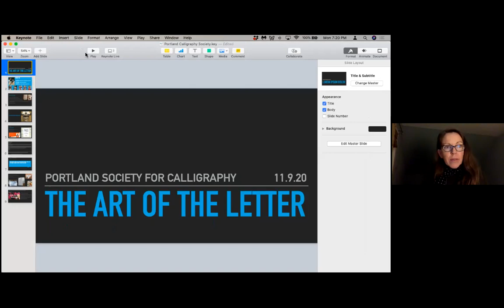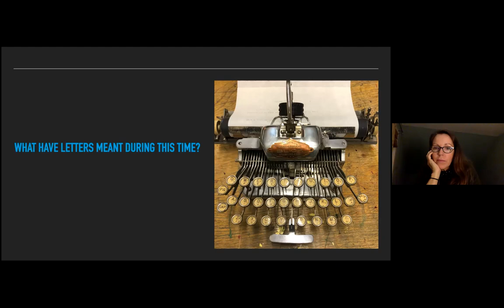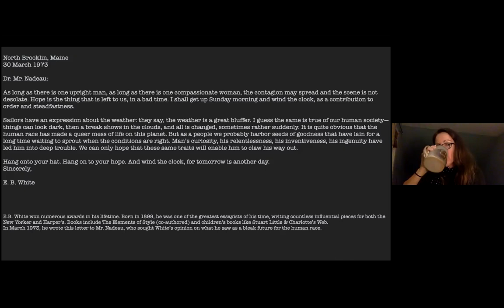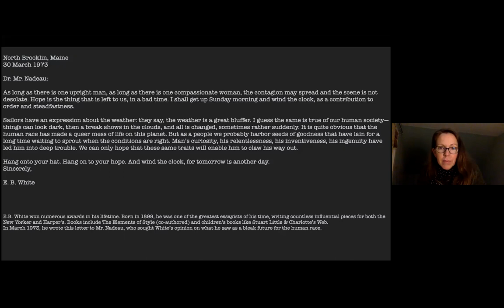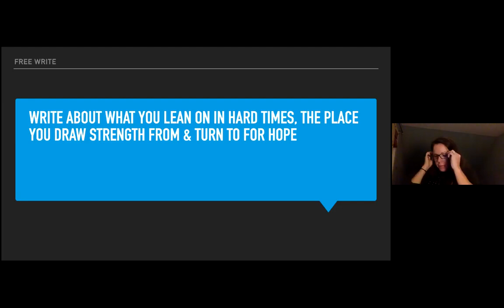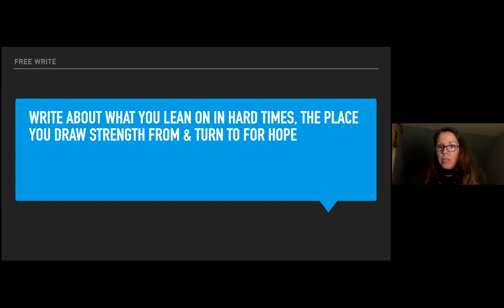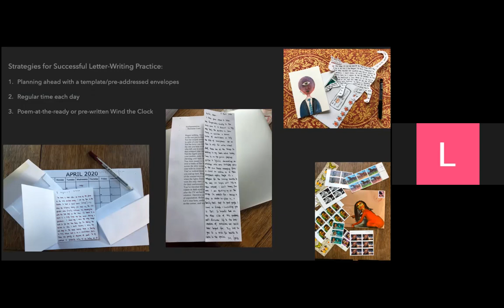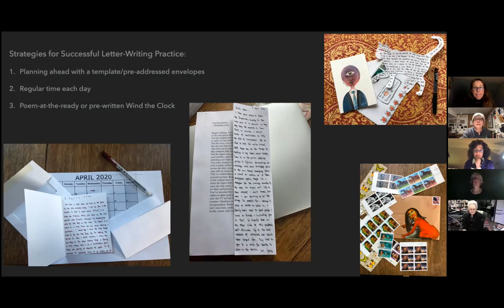Laura Moulton - Letter Writing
Laura’s presentation will include an introduction with slides about her work and projects in Portland, including Street Books.  We will look at some images related to letter-writing, and Laura will lead a letter-writing activity.